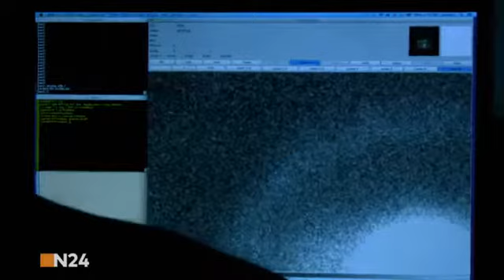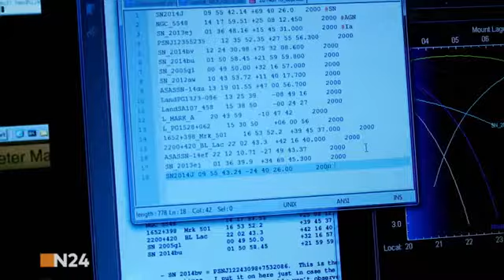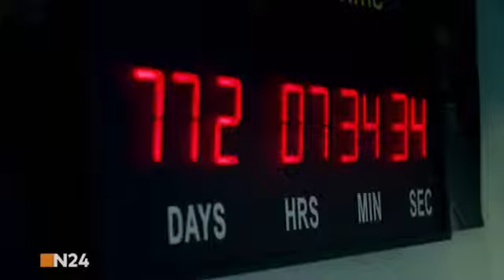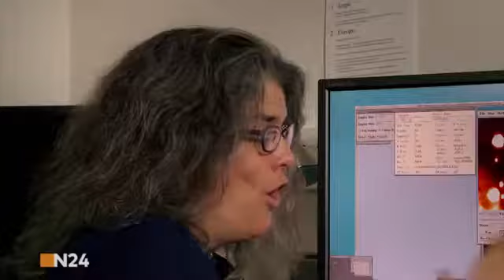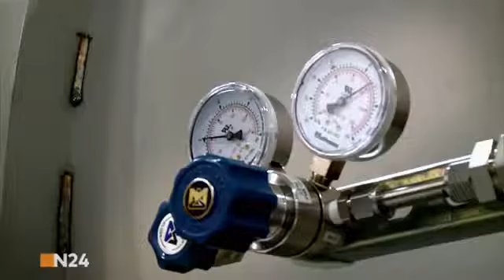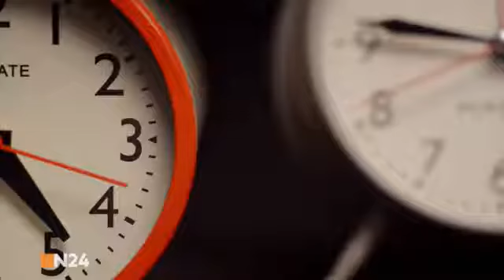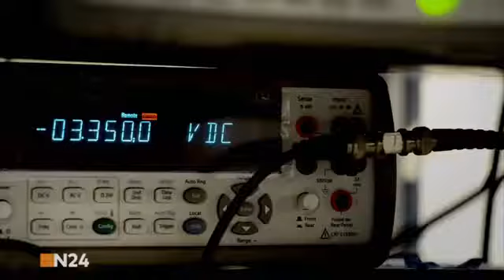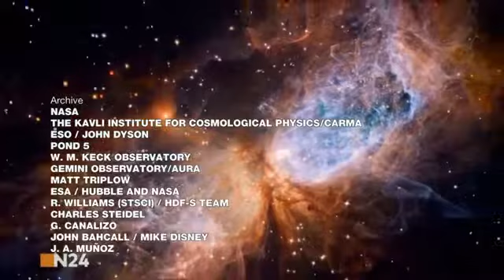Im Innersten des Universums Schwarze Löcher [Doku Universum 2018] [HD]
Das Universum ist ein Füllhorn einzigartiger Welten und Sphären - Eishöhlen oder unterirdische Ozeane lassen nur einen Bruchteil der Vielfältigkeit der Planeten und Monde im Space erahnen..

Für die neuesten und interessantesten Universum und Technologie Dokus können Sie einen Blick auf meine Videos und meinen Kanal Space Monkey Doku TV werfen.